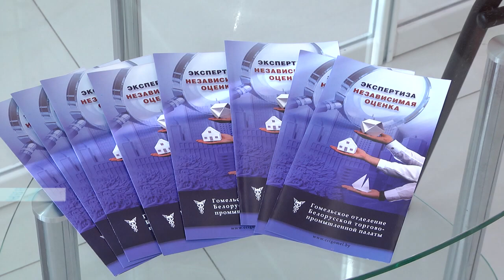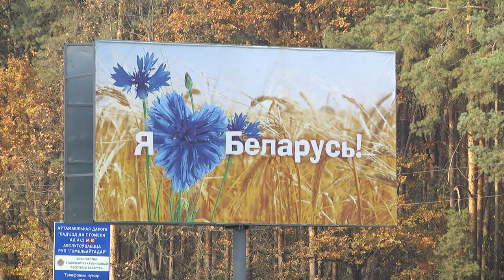Обзор недели 20 10 2019